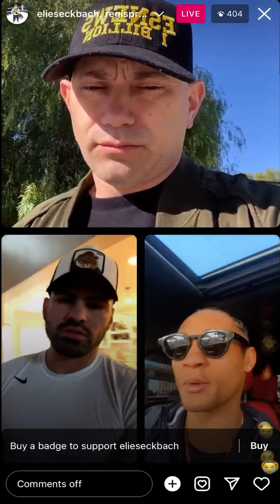regis prograis calls out jose ramirez for ducking him IG LIVE